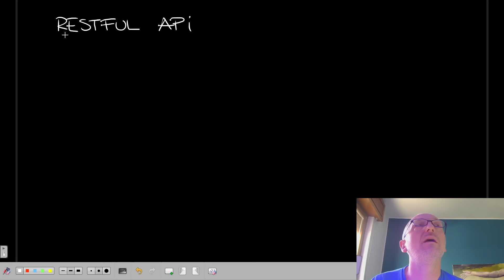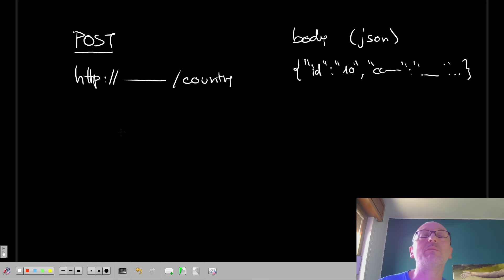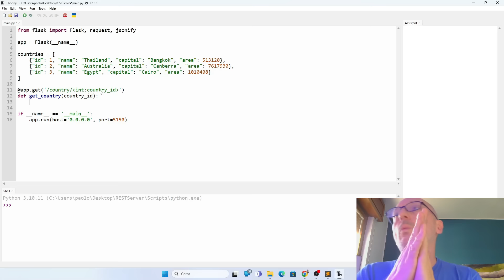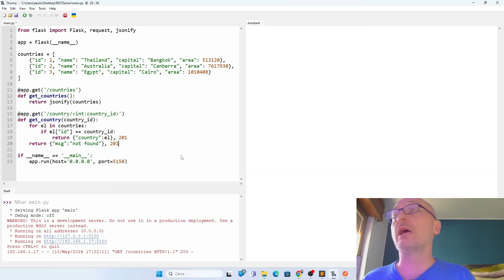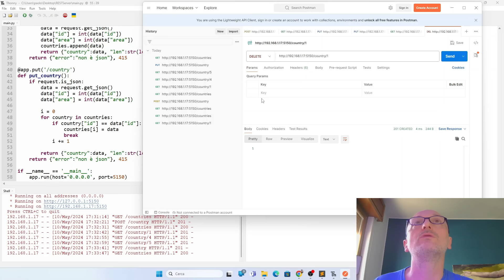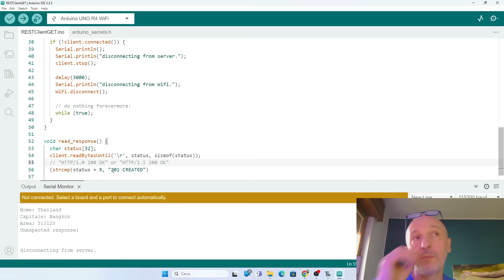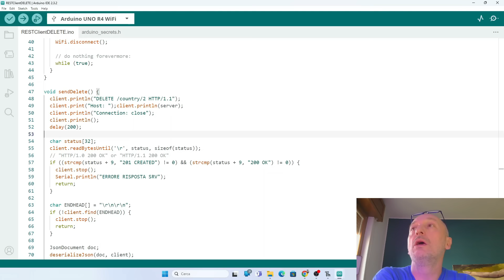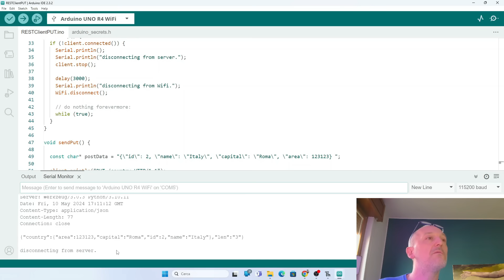REST Services da 0 a PRO con Arduino e Server in Python.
Un'API RESTful (Representational State Transfer) è un'interfaccia di programmazione delle applicazioni che segue i principi architetturali di REST. Questo stile architetturale favorisce l'interoperabilità tra sistemi distribuiti su Internet, consentendo loro di comunicare in modo uniforme.
Le API RESTful sono ampiamente utilizzate nello sviluppo web per la creazione di servizi web che forniscono accesso a risorse e dati attraverso Internet in modo scalabile, flessibile e interoperabile.

Realizziamo un server con Python e Flask per presentare dei servizi REST di base: GET, POST, PUT e DELETE. Proviamo i servizi con Postman. Scriviamo un client per Arduino.

Video 841- Playlist Arduino

Indice:
0:41 - RESTful API cosa sono
4:04 - la GET
5:56 - la POST
6:56 - la DELETE
7:07 - la PUT
7:15 - un albero di servizi
7:53 - creazione di un server REST in Python
8:03 - Thonny, IDE per Python
8:24 - creazione ambiente virtuale
9:29 - librerie Flask
13:56 - primo avvio del server
14:03 - Usiamo Postman per i test
15:23 - completiamo il server
23:28 - test con postman
25:54 - Arduino Client per le GET
36:52 - Arduino Client per le DELETE
39:41 - Arduino Client per le POST
43:01 - Arduino Client per le PUT
44:35 - conclusione e saluti